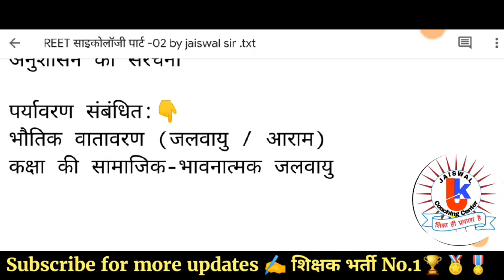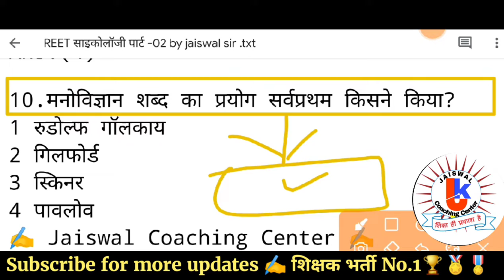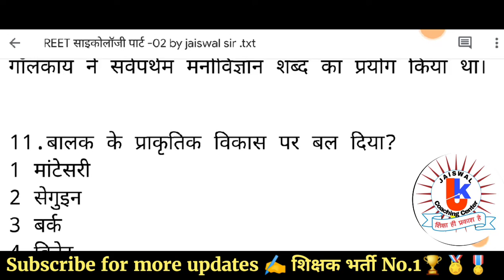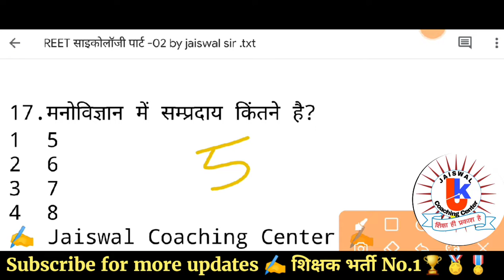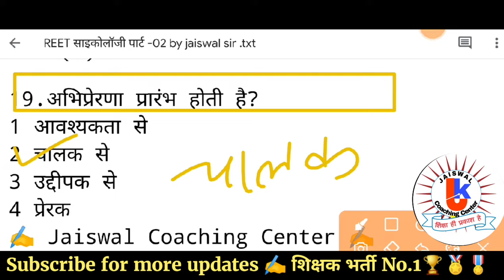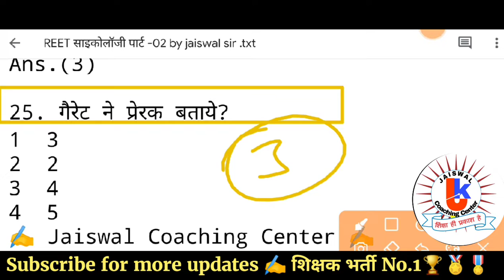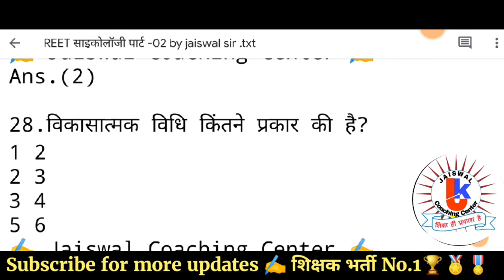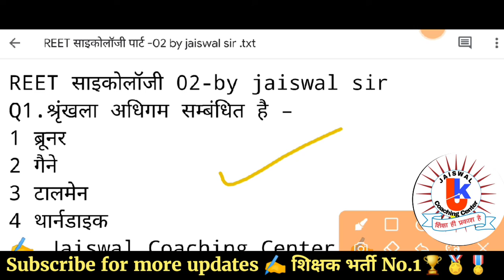REET 2022 | Psychology Test Series | मनोविज्ञान | Child Psychology | reet online classes 2022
REET 2022 Psychology Model Paper | मनोविज्ञान | Child Psychology | reet online classes 2022

reet level 1 model paper 2021 utkarsh
reet level 1 utkarsh classes jodhpur
reet paper 2021 level 1
reet level 1 maths
reet model paper level 1
reet level 1 ki taiyari kaise kare

reet 2022 सम्पूर्ण बाल विकास

reet 2022 (पर्यावरण अध्ययन evs) टॉप 50 प्रश्न

I'm on Instagram as @jaiswal_coaching_center. Install the app to follow my photos and videos.

Teligram chenel link
Jaiswal Coaching Center )शिक्षक भर्ती स्पेशल (TET EXAMS)

reet 2022 ka form kaise bhare,
reet 2022 classes,
reet 2022 notification pdf,
reet 2022 form kab bhare jaenge,
reet vacancy details 2022,
reet 2022 hogi kya,
reet 2022 in hindi,
reet 2022 ka form kon bhar sakta hai,
reet 2022 ki,
reet 2022 ka result,